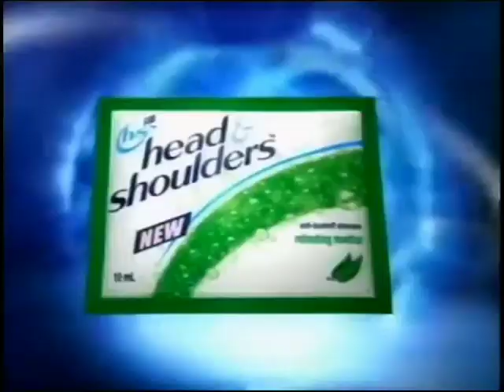Best-ever Head & Shoulders (Ver. A) 15s - Philippines, 2006